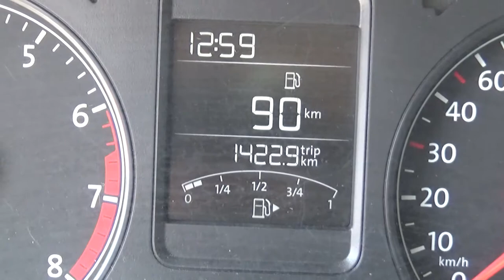Volkswagen / Vento / 2016 - GT051661